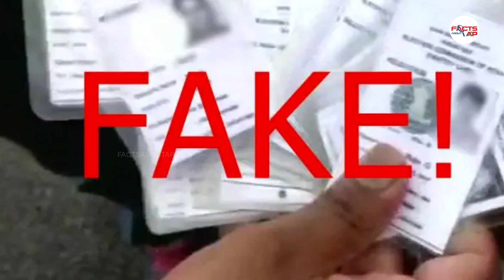నారాయణ ను అందుకే టార్గెట్ చేస్తున్నారు..! | Ex Minister Narayana | Chandrababu | Jagan |FactsAboutAP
Watch Here : నారాయణ ను అందుకే టార్గెట్ చేస్తున్నారు..! | Ex Minister Narayana | Chandrababu | Jagan |FactsAboutAP